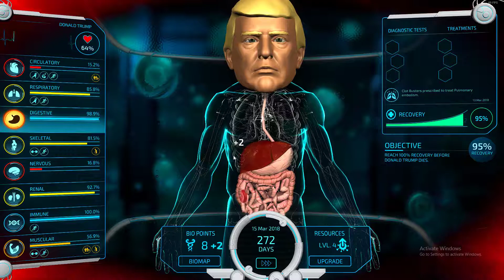Lets Save Donald Trump | Bio Inc:Redemption Early Access #1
In this video,I Will save Donald Trump in Bio Inc Redemption.